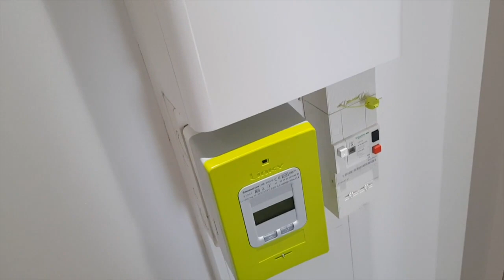(re)Visite d'une studio meublé en location courte durée 2 ans après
👍 N'hésites pas à "liker" 👍👍, commenter, et partager si ça te paît !
▬▬▬▬▬▬▬▬ MON CADEAU ▬▬▬▬▬▬▬▬
Tu peux télécharger GRATUITEMENT mon Compte rendu de Visite pour réaliser tes visites de biens immobiliers comme un pro !!

▬▬▬▬▬▬▬▬ QUI SUIS-JE ?  ▬▬▬▬▬▬▬▬
Je m'appelle Renaud Lagier, et je suis coach en rénovation.
Investisseur immobilier et ancien chef d’entreprise dans le bâtiment, je partage plus de 10 années d'expérience au travers de vidéos et articles sur mon blog et ma chaîne Youtube, et dans mes différents programmes de formation et d’accompagnement individuel.
Mon objectif : permettre à tous ceux qui veulent investir dans l’immobilier, de gérer au mieux leurs chantiers et leurs travaux de rénovation, même s'ils n’ont jamais planté un clou ;)

▬▬▬▬▬▬▬▬ Besoin d'aide sur un projet ? ▬▬▬▬▬▬▬▬

Dans cette nouvelle vidéo je te fais visiter un studio qui est loué en location courte durée (= location saisonnière) depuis plus de 2 ans.

Je te montre comment l'appartement a survécu aux différents locataires, les petites réparation régulières à prévoir, ainsi que comment je pense le ré-aménager pour mieux le louer

▬▬▬▬▬▬▬▬ LA SERIE COMPLETE  ▬▬▬▬▬▬▬▬
Voilà les liens des 3 premières vidéos si tu ne les as pas toutes vues :